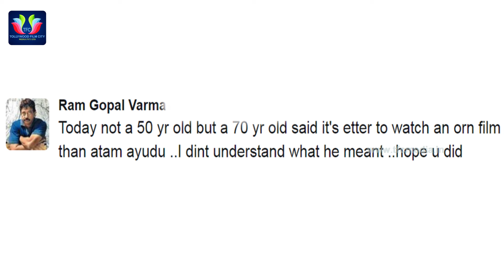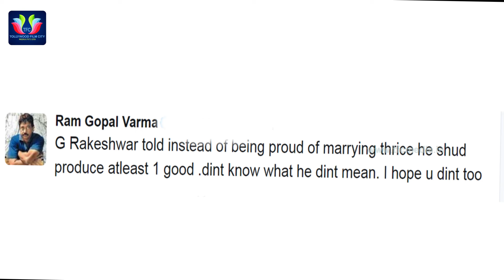RGV Sensational Tweets On Pawan Kalyan Katamarayudu Movie | Telugu Full Screen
RGV Tweets on Pavan kalyan Katamarayudu movie. He made an interesting tweet on PK Movie and  compared it with other movies.Watch Latest videos and more updates in Telugu Full Screen.